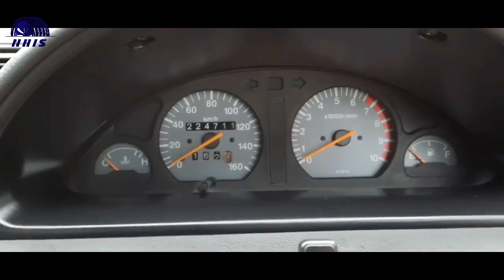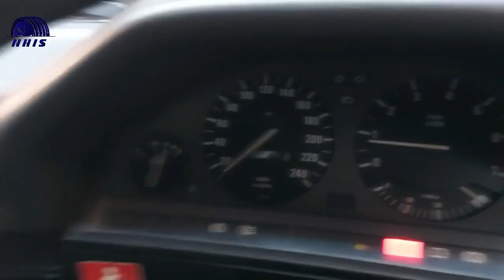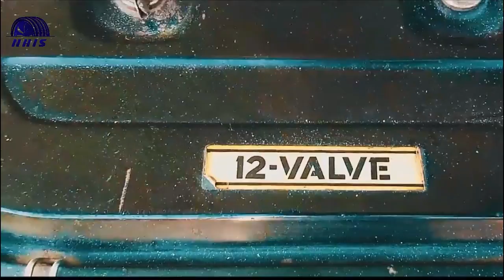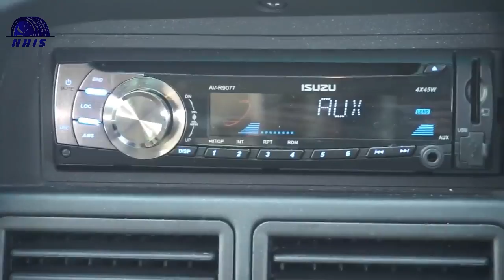PILIHAN HARGA MOBIL BEKAS DI BAWAH RP 30 JUTA, ADA DAIHATSU CERIA TAHUN LAWAS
Halo guys, kali ini kami akan membahas mengenai PILIHAN HARGA MOBIL BEKAS DI BAWAH RP 30 JUTA, ADA DAIHATSU CERIA TAHUN LAWAS

Mobil menjadi salah satu kebutuhan bagi masyarakat yang ingin bepergian jauh ataupun bepergian dengan memboyong banyak orang. Namun faktor harga jadi salah satu penghambat bagi yang ingin membeli mobil. Mobil bekas murah di bawah 30 juta dapat menjadi pilihan bagi mereka yang mencari kendaraan dengan budget terbatas. Mayoritas opsinya di pasaran memang mobil-mobil lawas. Namun kalau kalian jeli memilih bukan tak mungkin bisa mendapatkan unit yang kondisinya memuaskan. Nah kira- kira apa saja ya guys mobil bekas yang punya harga Rp 30 juta? Dan bagaimana desain serta kondisi performa mesinnya?